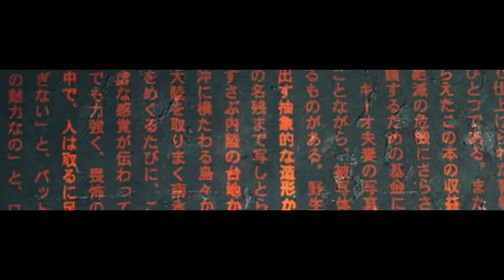Ninja Gaiden Black - Chapter 14 - A Spirit-Hunting Dcobra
For your awareness, I'm playing this game on Normal mode.

Hi, everybody! I'm Dcobra, and welcome back to my Let's Play of Ninja Gaiden Black! In this video, I tackle chapter 14 of the game, Vengeful Spirit. As Ryu Hayabusa, I maneuver through a hedge labyrinth filled with carnivorous and bony ghost fish. My current target is the ghost of Doku, who wanders this maze along with me, though he is thankfully 20 feet ahead of me--until he isn't.

The following is in regards to the music in my introduction and in my end screen: